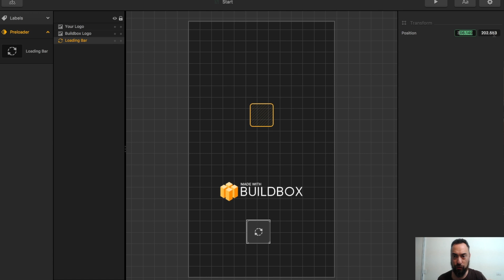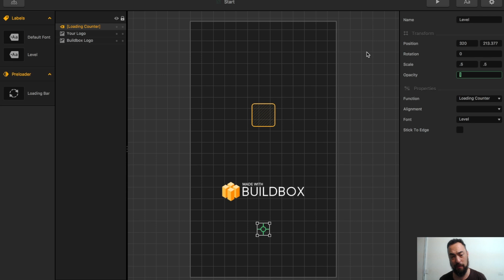Buildbox Tutorial 028Change Loading Bar to Percentage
Buildbox Tutorials,  Games, Tips, Reviews/Game Play, is what my Channel is all about!  I play games, make games and everything in between.

I'm a minimalist with a backpack who travels all over the world making games, playing games and everything in between.  Everything in between is a lot including this YouTube Channel.  I've always wanted to design cool simplistic mobile app games so that's what I'm doing!  I'm learning Buildbox and the best way to learn is to play previous Buildbox Games...  and all top App Store games.  I pay attention to cool game mechanics and anything that catches my eye that I may use in my future games.